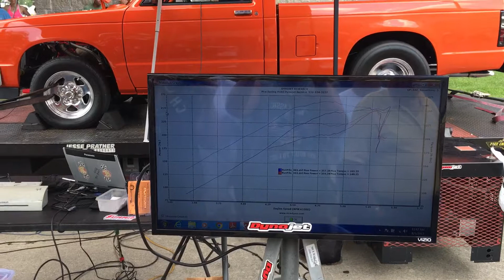jblood chevy s10 dyno1